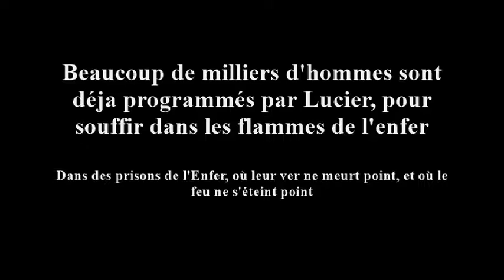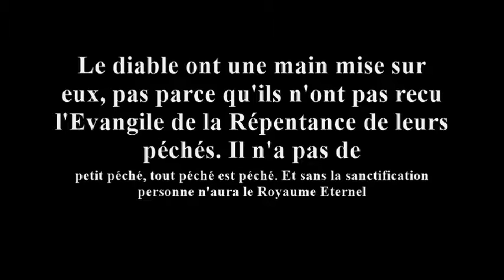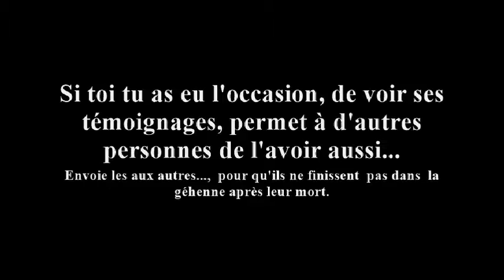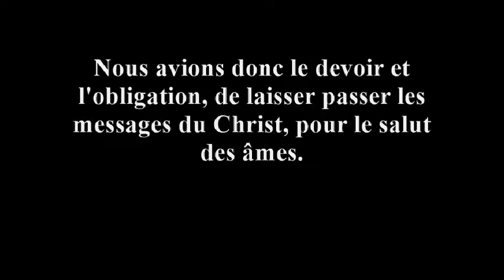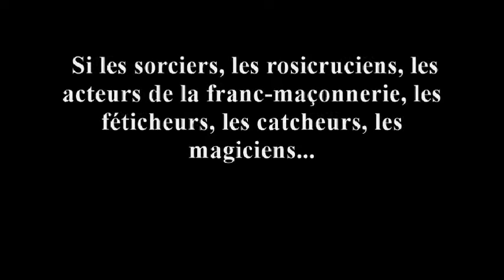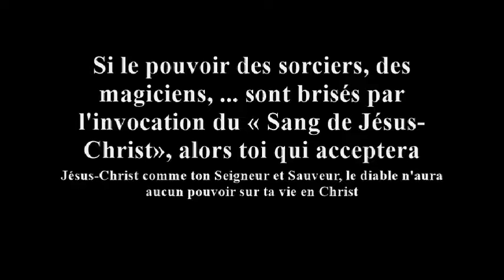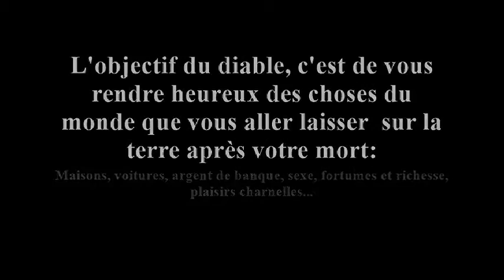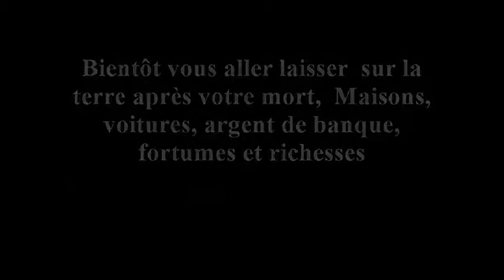Mort et revenu de l'enfer et convertir en Jésus-Christ - Témoignage, Amen!